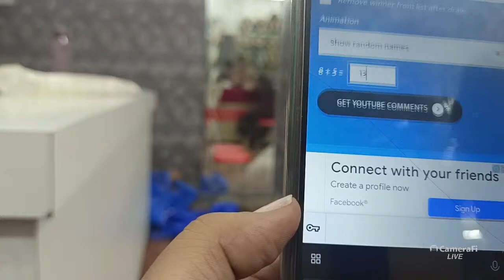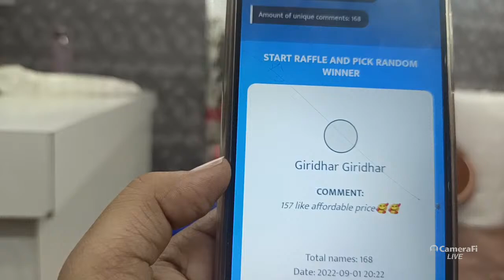chowkers at reasonable pices#imitation jewellery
Hi everyone...

Order placing process is below 👇
Please check availability of item on 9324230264
If available please make payment through
Gpay/phone pe  👇

No cod (strictly note no timepass enquires if u do any timepass we r going to block ur Numbers)for us now time is very precious we want to take genuine orders so many people r waiting to place orders seriously...

Please watch video clearly if offers mentioned they are limited period offers no cheap bargains...we don't entertain such people...

kindly note before visiting our store...

We r very clearly and very genuine about our products selling we r working hard to give u only best and high quality items please co-operate with our staff if u visit our store. prices r fixed prices no cheap bargaining if u don't co-operate with staff u can move out of store.

Thank u...
Om sai jewel and boutique collections management...
We built quality and branded products.